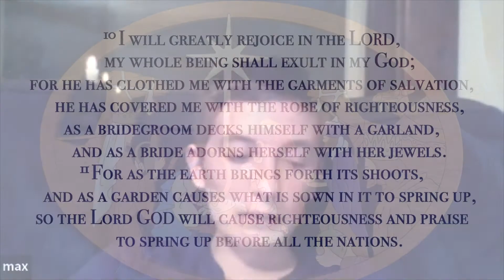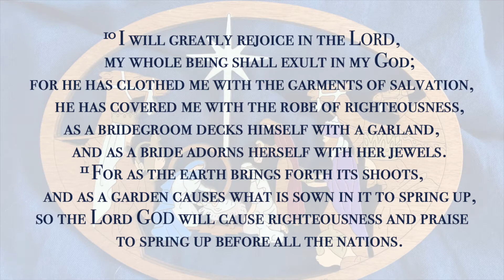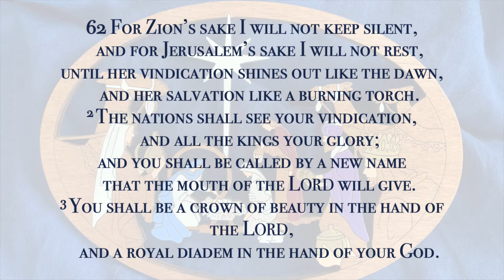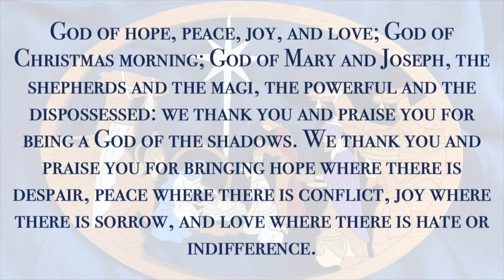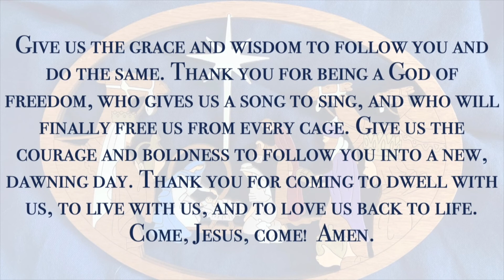12 Days of Christmas Lessons and Carols for January 4, 2021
The Christmas Season extends from Christmas Day through Epiphany on January 6. During these days we will share scripture that speaks to the promise we have in Christ Jesus and music of the season.

Today's Lesson- Isaiah 61:10 - 62:3 read by Maxwell Hanson and Betty Beck
Today's Carol- We Three Kings presented by Lynn Dulak